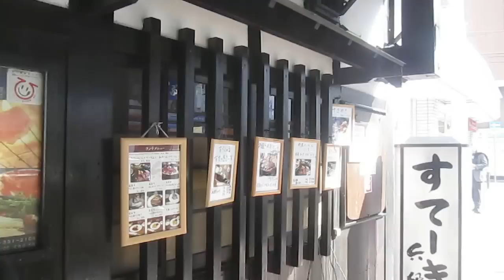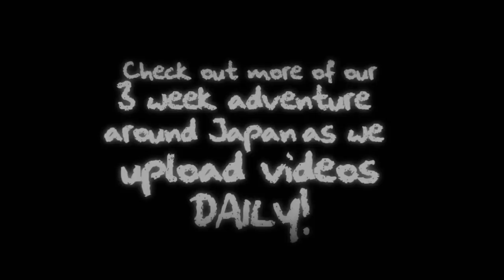Backpacking in Kobe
So an Irishmen, an Englishmen, an American and a Canadian, and a Japanese were backpacking around Japan some time when they landed in Kobe.